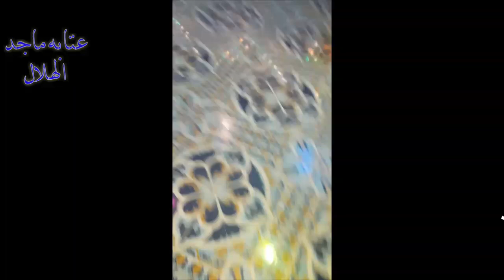عتابه🎤🎧 الفنان ماجد الهلال🎹 العازف مصعب الطائي جديد2018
مؤسسة حمودي المساري الاشتراك  ✔لاشتراك في القناة🔜 و تفعيل الجرس♿
لنستمر يالمزيد ان شالله⬆️
دبكات#🎤# ماجد
دبكات#🎤# حمدي- الجابري
دبكات #🎤# وليد#الهلالي
زمر موالت # ردح #
الردح الموالت♡
نايل او#سويحلي
كل# ماهو
مؤسسة حمودي المساري 🎤🔊✔